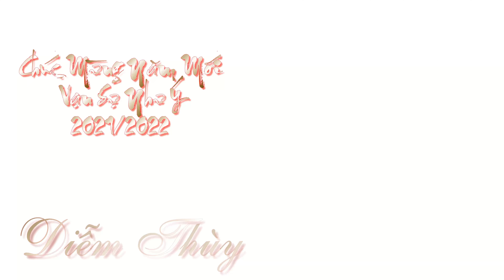Câu Chuyện Đầu Năm (ST: Hoài An) Covered by Diễm Thùy (Slide)